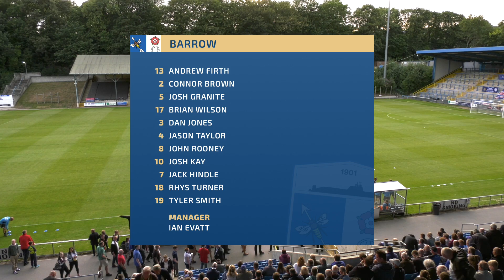2018/19: FC Halifax Town v BARROW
Official match highlights from Barrow's trip to MBi Shay to take on FC Halifax Town in the Vanarama National League on Tuesday 7th August 2018.